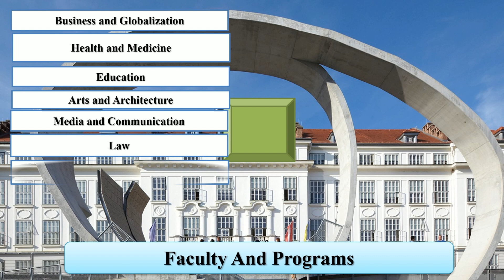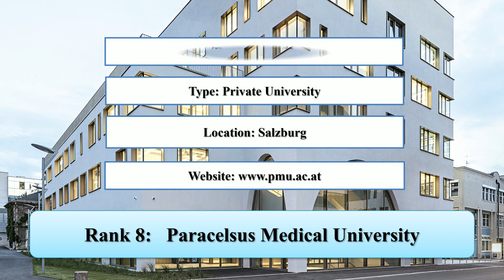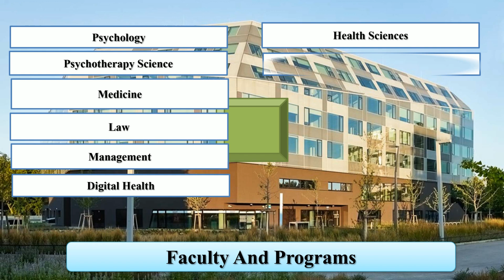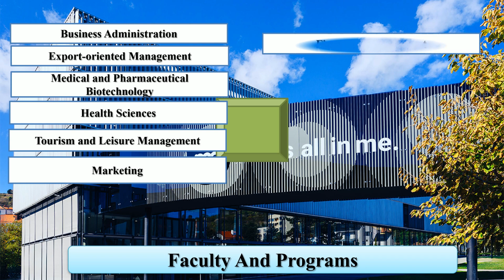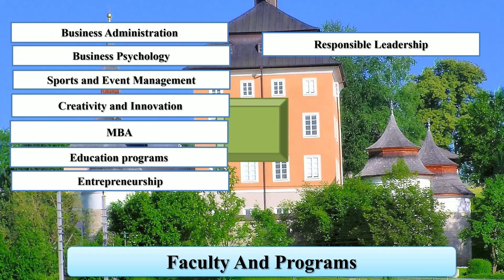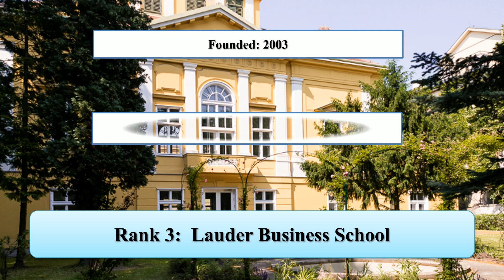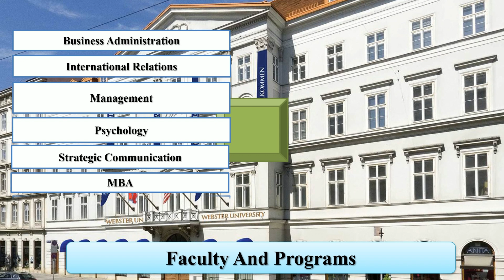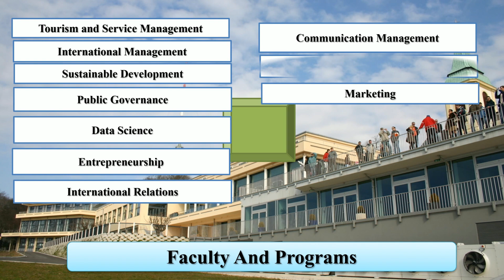CHEAP PRIVATE UNIVERSITIES IN AUSTRIA NEW RANKING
Entireeducation enlisted cheap private universities in Austria new ranking. The Modul University Vienna and the Lauder Business School are the cheap private universities in Austria undergraduate. The Central European University and the Danube University Krems are the best private universities in Austria.

Modul University Vienna
Webster Vienna Private University
Lauder Business School
Seeburg Castle University
University of Applied Sciences for Management & Communication
IMC University of Applied Sciences Krems
Sigmund Freud University
Paracelsus Medical University
Central European University
Danube University Krems